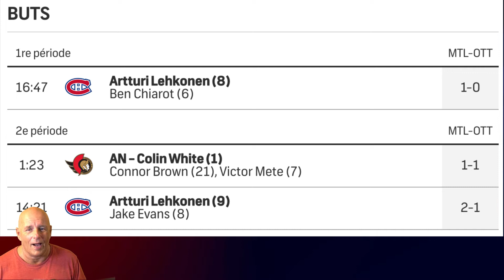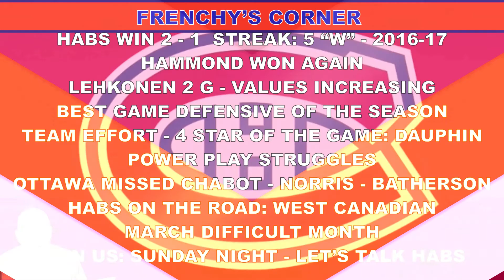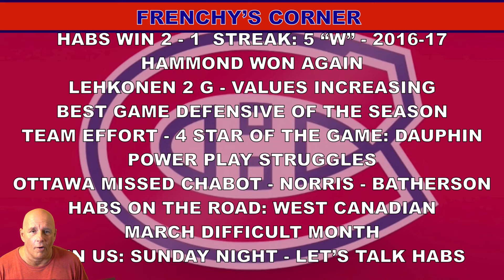POST-GAME MONTREAL CANADIENS VS OTTAWA SENATORS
COACH DOES ANOTHER VIDEO: POST-GAME MONTREAL CANADIENS VS OTTAWA SENATORS

FINAL SCORE:
MTL 2 VS OTT 1

Hammond makes 26 saves, Canadiens defeat Senators for fifth straight win
Lehkonen scores two goals for Montreal, which continues season-high streak

Anaheim Ducks
Arizona Coyotes
Boston Bruins
Buffalo Sabres
Calgary Flames
Carolina Hurricanes
Chicago Blackhawks
Colorado Avalanche
Columbus Blue Jackets
Dallas Stars
Detroit Red Wings
Edmonton Oilers
Florida Panthers
Los Angeles Kings
Minnesota Wild
Montreal Canadiens
Nashville Predators
Ottawa Senators
Philadelphia Flyers
Pittsburgh Penguins
Vancouver Canucks
Vegas Golden Knights
Washington Capitals
Winnipeg Jets